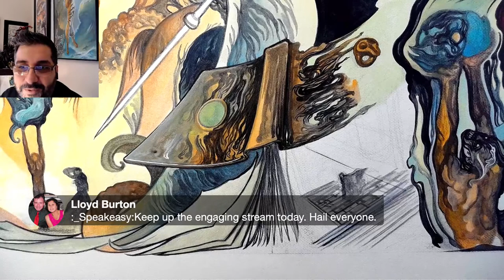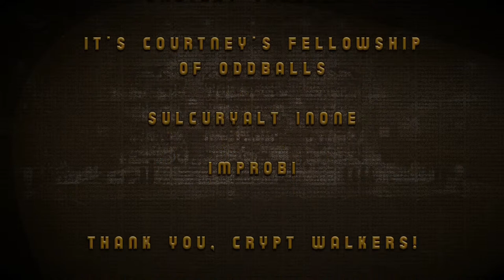🔴 LIVE! Shanth Enjeti Art’s SPEAKEASY INSPIRATION PRESERVE! Painting Pulp Horror Comics!